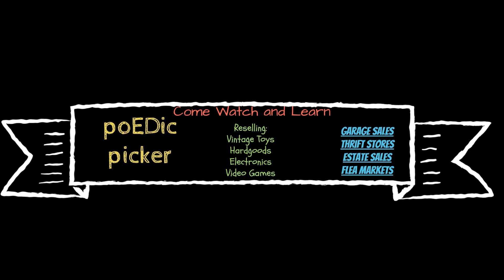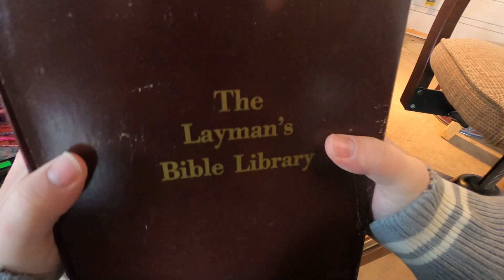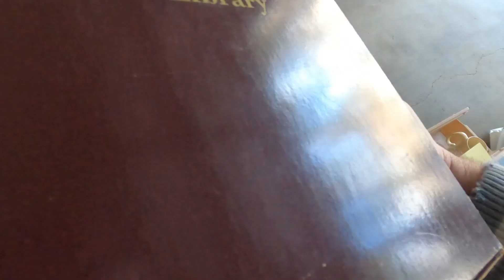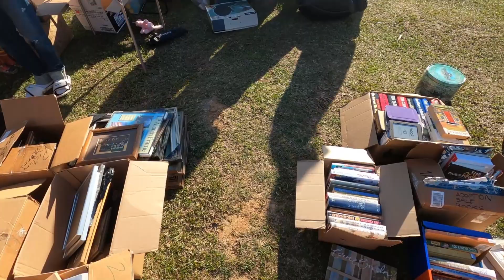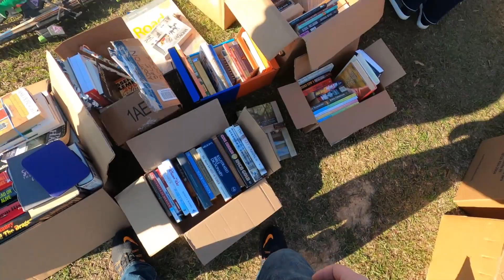I Bought These at Garage Sales to Resell on Ebay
This video is a vlog of me and the family going to garage sales to buy items to resell.